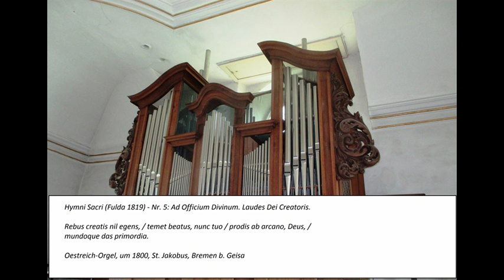Hymni sacri, Fulda 1819 (Nr. 05) - Rebus creatis nil egens